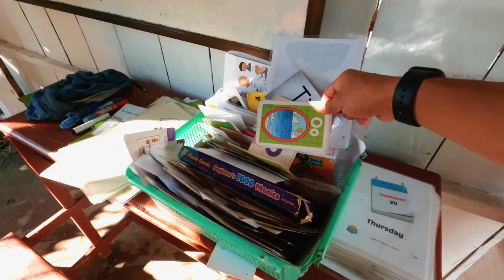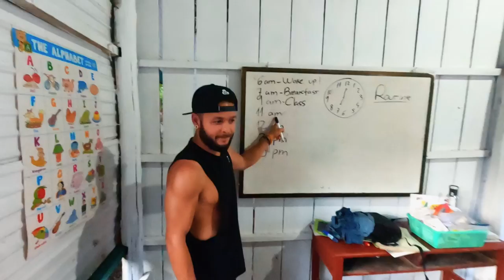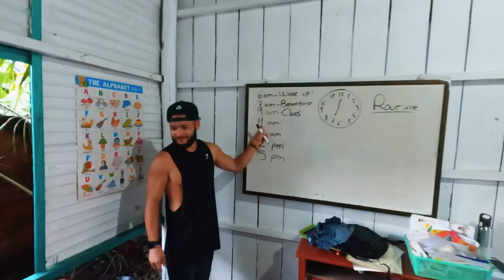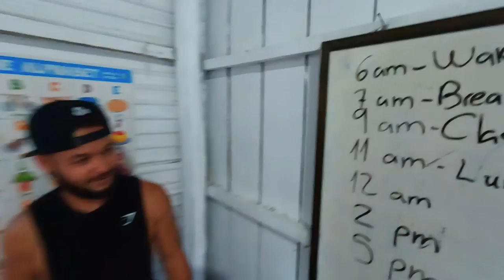Teaching English to Cambodian Kids | Volunteering in Siem Reap 🇰🇭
Most of my travels have been about exploring, experiencing, and trying new things. It's all been about me. When I met a group of volunteers who told me they were teaching English to Cambodian children away from the center of Siem Reap, I knew I had to see what this was all about.

I exchanged numbers with some of them that night, checked out of my hotel in Siem Reap the next morning, and checked into a bungalow at the Siem Reap ECC School. I didn't really know what to expect, and I've never taught English to kids, let alone teach anything to kids before, but I was up for the challenge.

I couldn't have imagined how amazing this part of my trip would be. The Cambodian kids were super fun, happy, and had so much energy. They definitely wanted to play and were sometimes difficult to keep in order. However, when they would pay attention, it was clear that teaching them English was working. This was easily the most rewarding thing I've done during my travels, and I will totally be doing this again.

🛠 Gear:
• Nomadic 40L Travel Bag